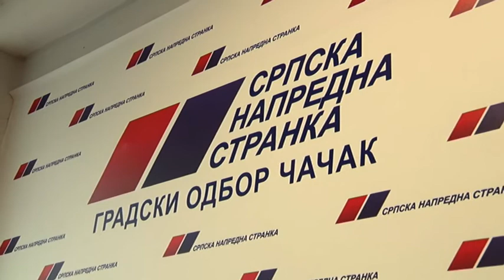02 11 2019 MILUN TODOROVIC NOVI POVERENIK SNS U CACKU